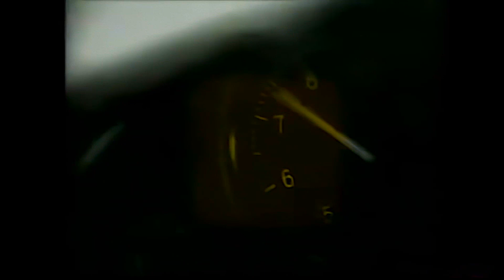Rally Suecia 1997 C+ - HD Remastered